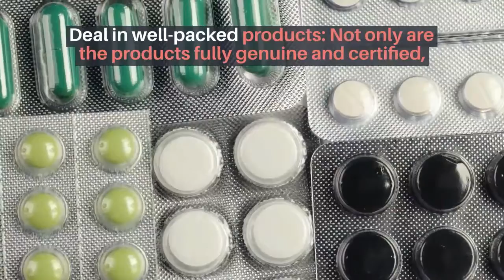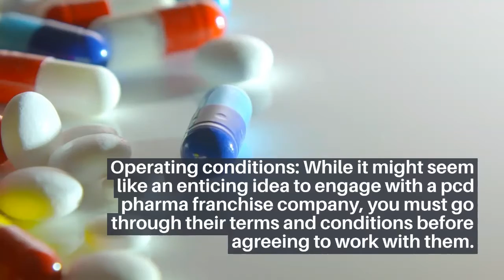A Guide to Choose PCD Pharma Franchise Company in India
If you deal in pharma products and intend to broaden your horizons, then getting in touch with a pcd franchise company may be just the right thing for you.

Perks of engaging with a pcd pharma franchise company

Deal in authentic products and uphold your values by engaging with a pcd pharma franchise company.

Deal in well-packed products: Not only are the products fully genuine and certified, but the packaging provided by such established companies is great.

They ensure quick delivery, which means that you can cater to your customers

Deal in certified products: Since the pcd pharma franchise companies have to retain their brand image, they do not make you sell faulty products or low-quality medicines.

To decide which pcd pharma franchise company to engage with, you must consider the following factors:

By selling inferior quality products, you easily lose your client base.

Quality of products: You must ensure that the pcd franchise company that you engage with sells certified, tested, and quality products only.

Reliable customer support: Certain pcd pharma franchise companies have 24/7 functional customer support.

Operating conditions: While it might seem like an enticing idea to engage with a pcd pharma franchise company, you must go through their terms and conditions before agreeing to work with them.

You must look into the level of monopoly provided by them, the promotional products they offer, etc.

However, the above factors must be kept in mind before taking the final decision.

Thank You!!! Human Pharmacia Inc.